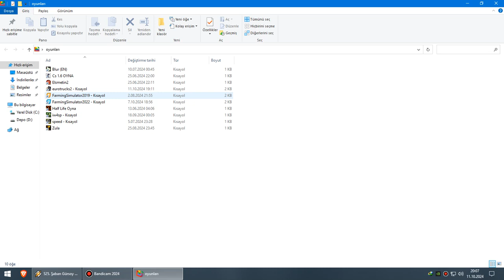ets 2 9